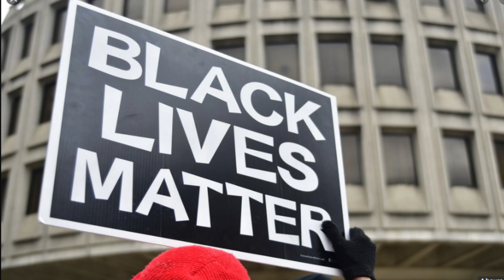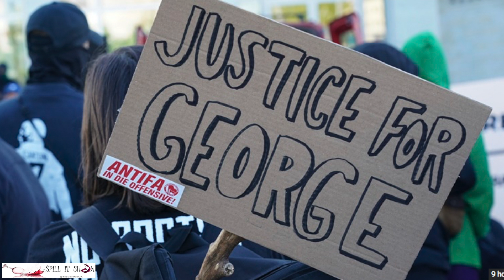I CAN'T BREATHE || BLACK LIVES MATTER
We can't take it anymore, justice must be done.
As we're fighting for justice, I'm calling all small youtuber to feel free
Thank you all for stopping by, peace and love!